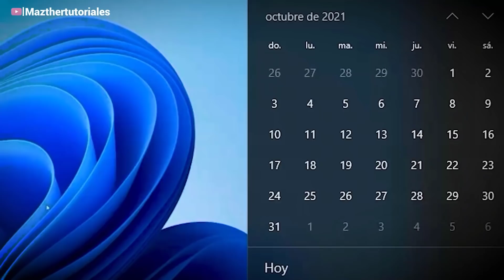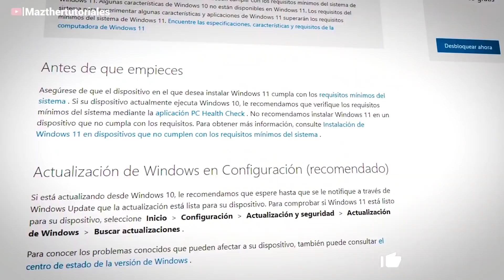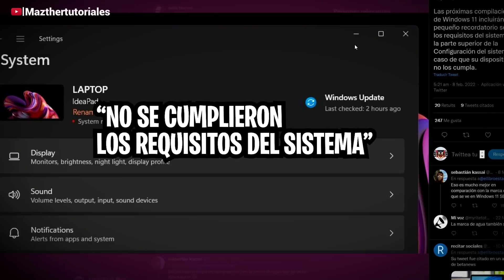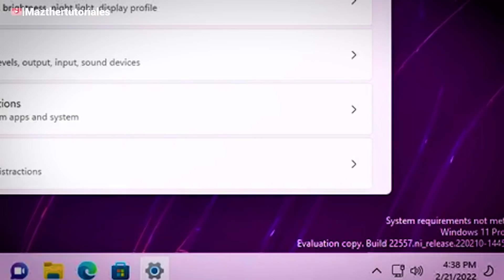Nueva ALERTA en Windows 11 "TU PC NO ES COMPATIBLE" 🙄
Windows 11 en 2022  esta probando una nueva alerta para decir que tu computadora no es compatible con el sistema operativo y aunque lograste instalar windows 11 en tu pc vas a tener que ver una marca de agua.

Encuentranos en:
Directos enTwich:

SUPER TUTORIALES
Aumenta Señal de Wifi